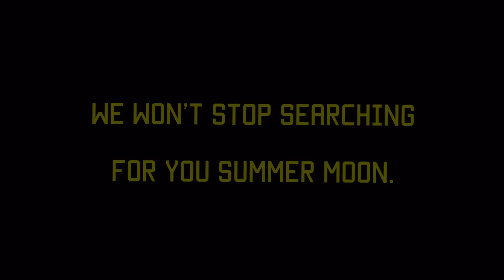Summer Wells: Searching Barrett Hollow PT. 2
PT. 2 of Barrett Hollow searching ideas for Summer Wells